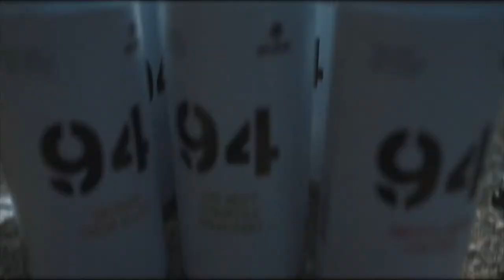Mr. Tongue - Street Artist in Seoul, South Korea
Some of you may have seen his tongues graffiti around Seoul, New York , and other cities. Mr. Tongue has a new piece that is up in Hongdae Seoul, South Korea

Special thanks to Isaii for helping shoot and edit parts of this video.